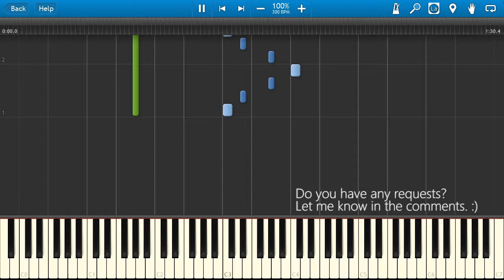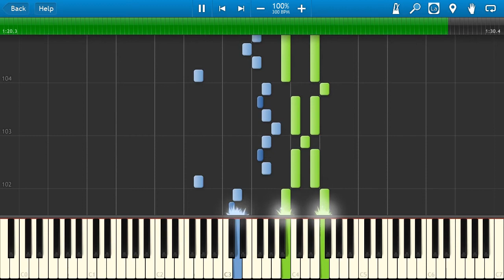Piano Tiles 2 - Accompaniment Challenge (Synthesia)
(Link to midi file will be available soon)